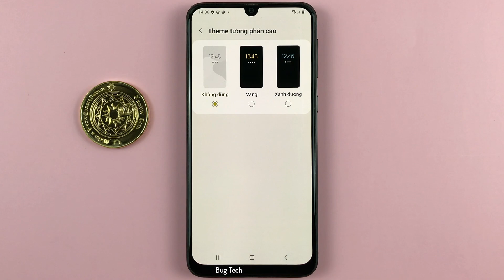Cách thay đổi Theme tương phản cao trên Samsung M31 Android 12